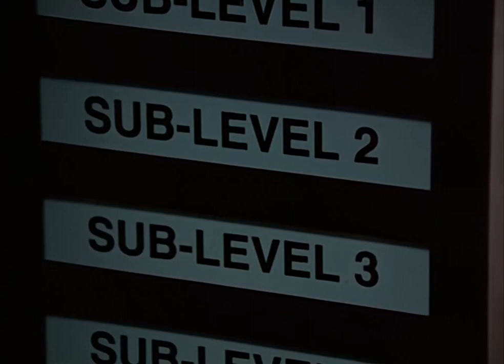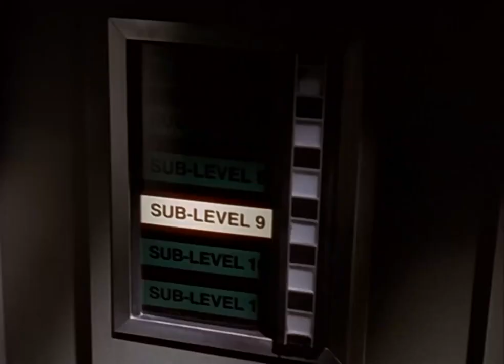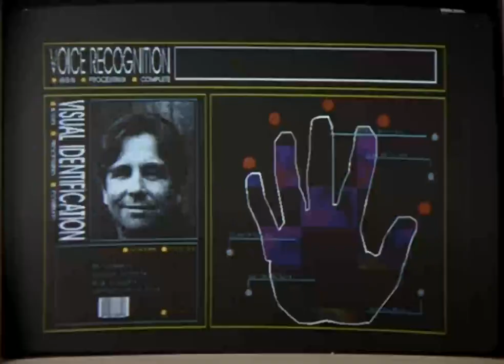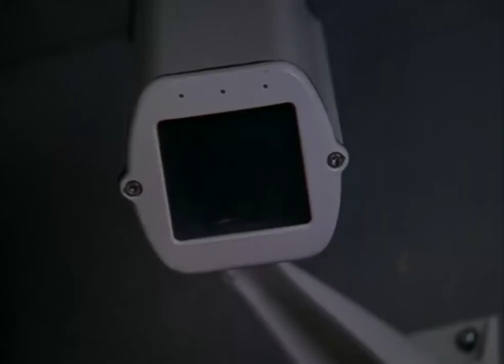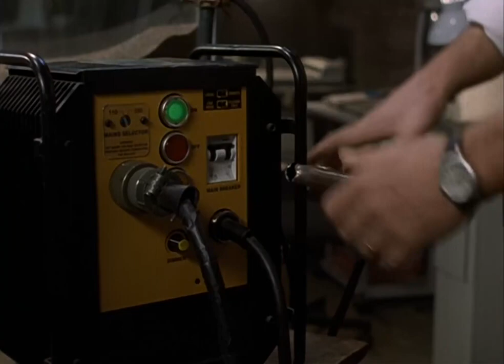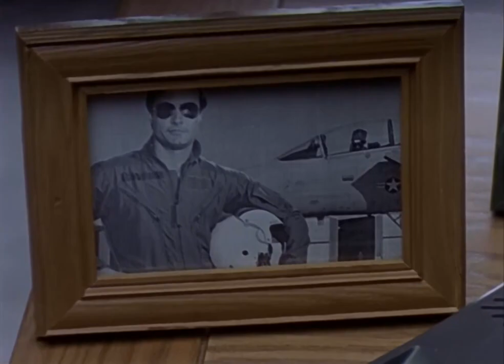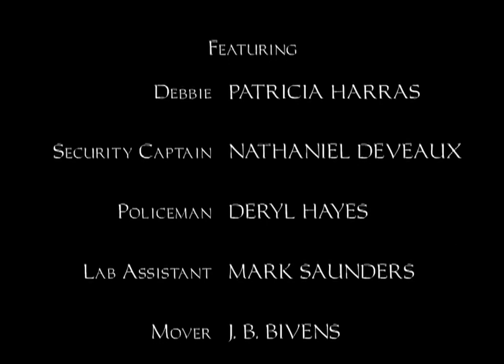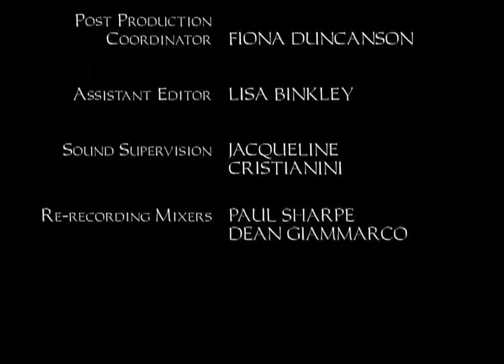The Outer Limits 1995 - The Sandkings (Pilot Episode)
In his own garage, a discredited scientist creates intelligent, insect-like creatures that were yielded by soil samples from Mars.

Director:
Stuart Gillard
Writers:
George R.R. Martin. Melinda M. Snodgrass. Leslie Stevens
Stars:
Beau Bridges
Helen Shaver
Dylan Bridges

Mr.Hyde artwork done by HorrorChick